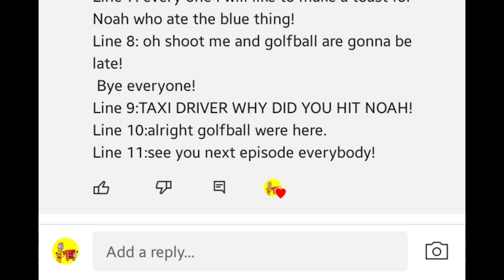Line for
a little but boring ending at the end..